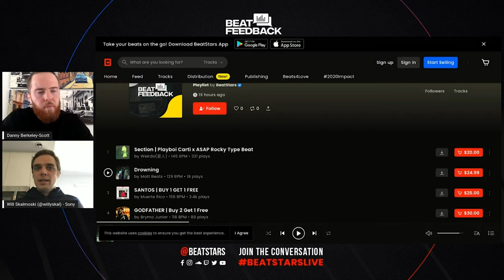Advantages to Playing an Instrument as a Producer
Learn about the advantages producers may have if they know how to play an instrument!